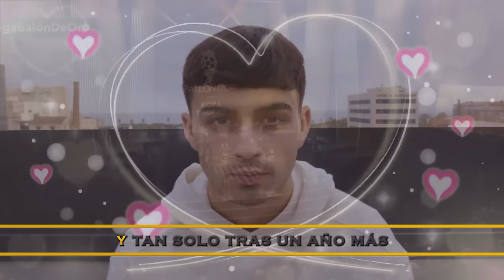Canción Pedri (Parodia La Promesa)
Parodia de la canción Melendi - La promesa (Official Video) del joven jugador Español, del Barcelona Pedro González López, conocido como Pedri, que con 20 años  lleva años estando en la élite del fútbol

El video cumple con los 4 factores de uso legítimo:

1. El propósito y el carácter del uso: El uso es transformativo. Su significado es distinto, ya que es una parodia musical, y su objetivo es entretener.
2. La naturaleza de la obra: Se utiliza material basado en hechos reales. El uso es legítimo ya que podría haber capturado las escenas hasta con un teléfono móvil.
3. La cantidad y la relevancia del fragmento: No se muestra el partido entero que dura 94 minutos, sino que se usan clips cortos de 5 segundos. El video en total dura 3 minutos, una cifra mucho inferior a los 90 del partido.
4. El efecto del uso en el valor o mercado potencial de la obra: El uso está lejos de hacer las veces de sustituto del partido. No afecta negativamente a la capacidad del propietario de rentabilizar su obra original. Sí positivamente ya que promociona el partido en cuestión